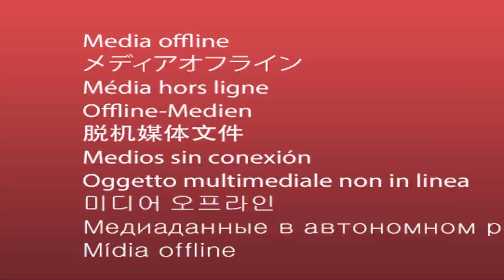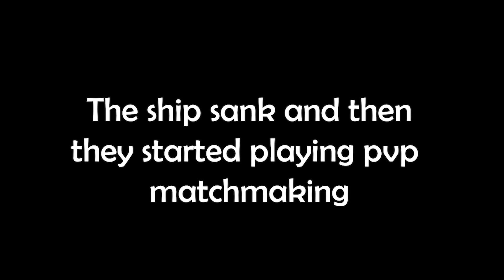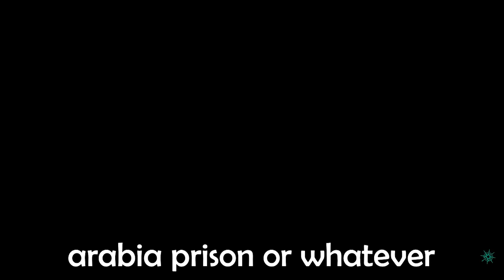SEA OF THIEVE MOMENTS TO MAKE YOU BANANA! | Sea Of Thieves Funny Moments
Setting sail on the great seas makes you wanna go banana! Am I right! Also am I the only one who sings Britney's song Banana when spelling banana oh well maybe I am alone!

The crew-
@Da8Bit -Blue
@FrostbiteMN -Red